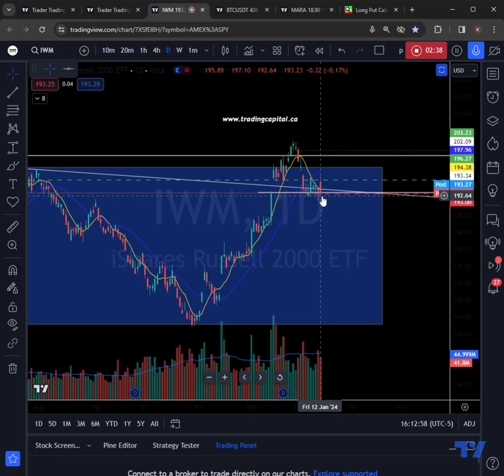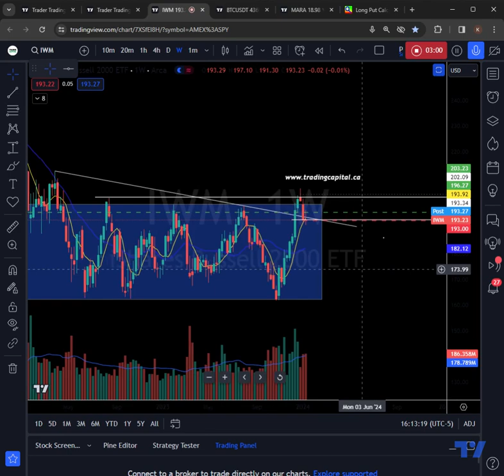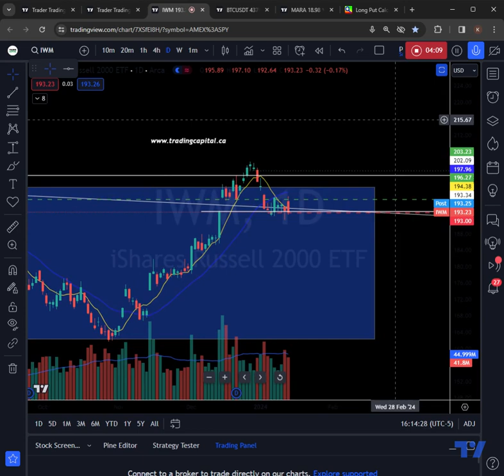SPY ALL TIME HIGH Weekly close!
The S&P500 just made its highest ever weekly close.

This does leave the bull in control heading into next week.

We have had a positive crossover of the daily 7MA & 20 MA. This suggests likely more upside.

the only skepticism is that the QQQ & IWM is lagging.

Small caps sentiment is not nearly as bullish as it once was.

to learn more about our membership.

Please be aware that our videos are not personal financial advice. Trading Capital is an education company teaching how we trade and what we trade. There are many styles of trading & investing, find one that suits your risk to reward tolerance.